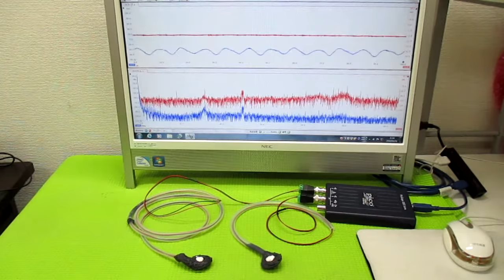超音波発振制御プローブの製造技術 ultrasonic-labo